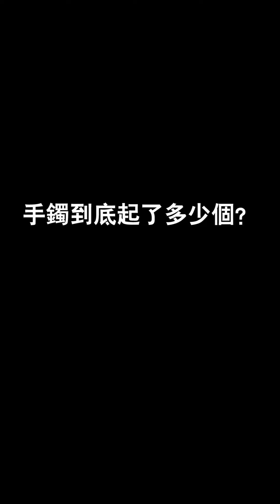哈軒翡翠大餅| 公盤手鐲料開套，有種有椿有彩，越切越理想！翡翠直播